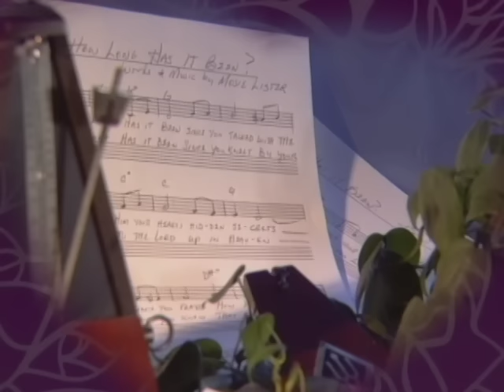Bill & Gloria Gaither - How Long Has It Been [Live] ft. Jake Hess, Ann Downing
Jake Hess, Ann Downing - Official Video for 'How Long Has It Been [Live]', available now!

LYRICS:

How long has it been since you talked with the Lord
And told him your heart's hidden secrets?
How long since you prayed?
How long since you stayed on your knees till the light shone through?

How long has it been since your mind felt at ease?
How long since your heart knew no burden?
Can you call him your friend?
How long has it been since you knew that he cared for you?

How long has it been since you knelt by your bed
And prayed to the Lord up in heaven?
How long since you knew that he'd answer you
And would keep you the long night through?

How long has it been since you woke with the dawn
And felt this day is worth living?

Music video by Bill & Gloria Gaither performing How Long Has It Been (feat. Jake Hess and Ann Downing) [Live]. (P) (C) 2012 Spring House Music Group. Manufactured by EMI Christian Music Group,